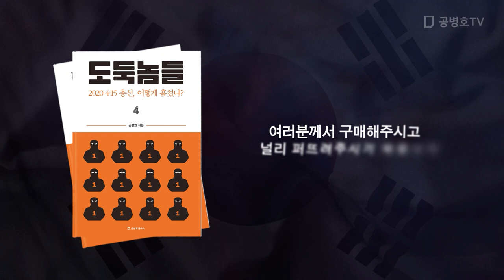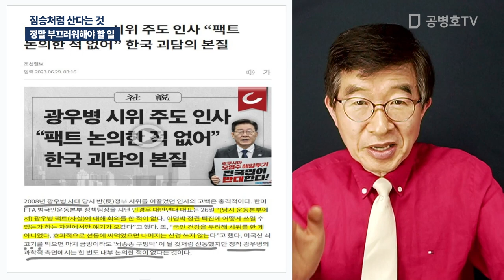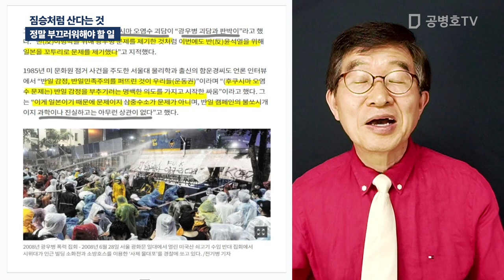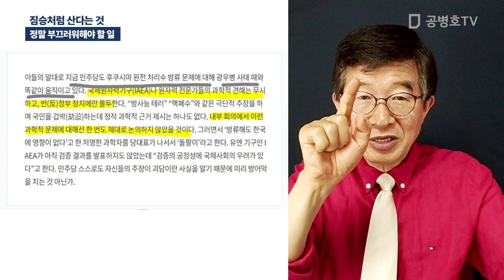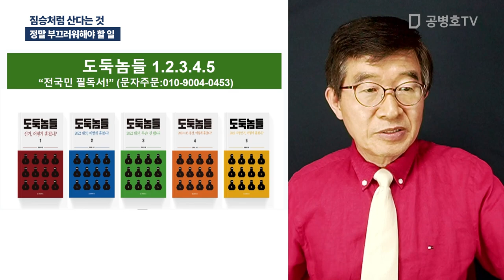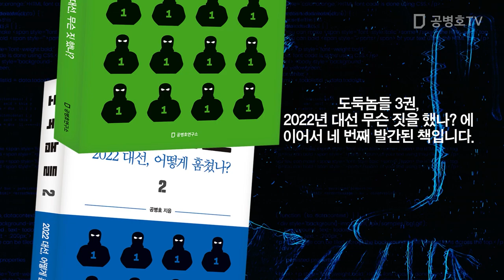짐승처럼 산다는 것 / 정말 부끄러워해야 할 일 [공병호TV]